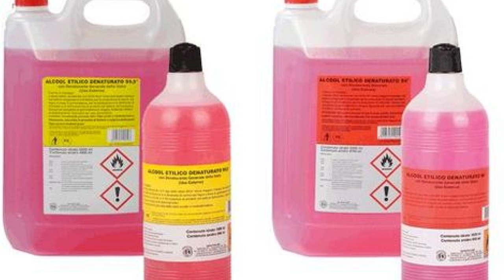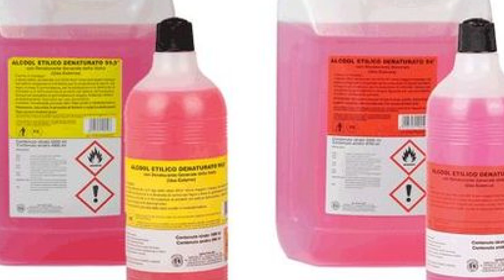Produzione di alcool denaturato più semplice e veloce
L'agenzia delle dogane e dei monopoli ha semplificato la procedura per produrre alcool denaturato, utile a ottenere gel igienizzanti.